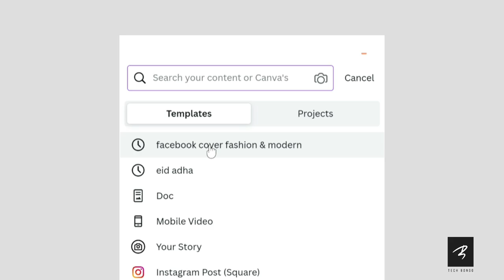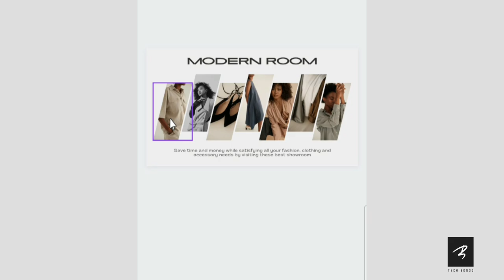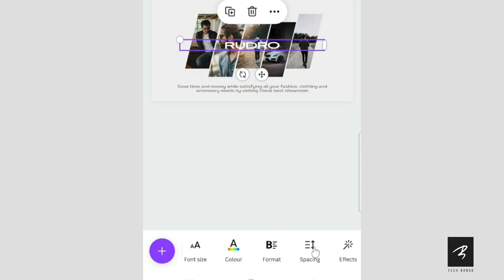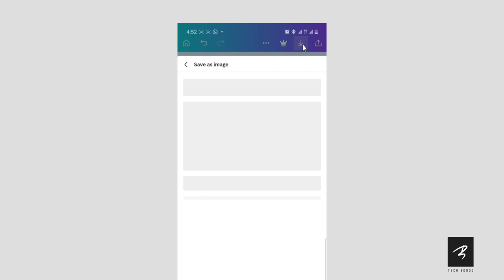এখন Canva App দিয়ে ফেসবুক কভার ডিজাইন! FACEBOOK COVER DESIGN WITH MOBILE | COVER ART TUTORIAL TB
In this video we have seen how you can easily design a Facebook cover photo using your mobile phone in a brand new style.

Thumbnail photos credit:
Joy Buiyan (Model)